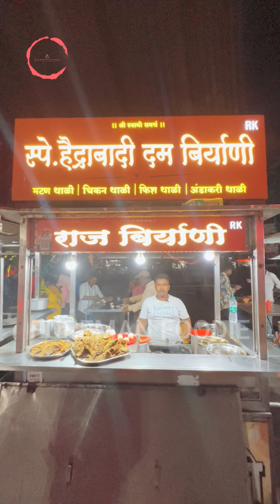Non-veg special thali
Raj biryani
Opposite CBS kolhapur
Timing : 5 - 11
Price : 180